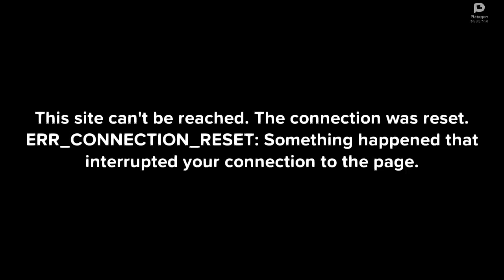ERR CONNECTION RESET